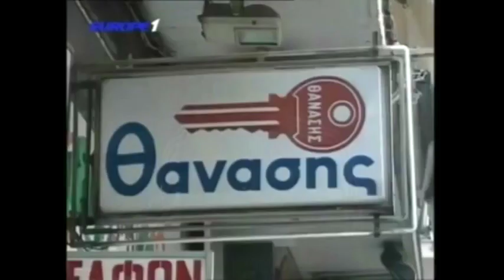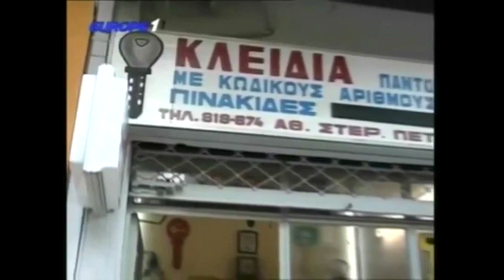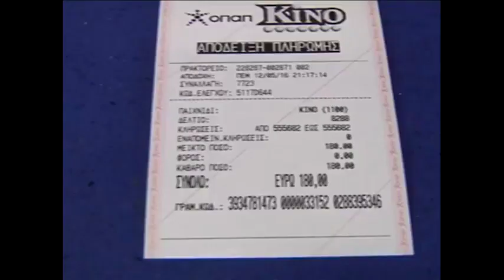Ραπτόπουλος - Κόκκινος - Της Κακομοίρας (4 μέρες για το Ολυμπιακός-ΠΑΟΚ) 17-10-2017